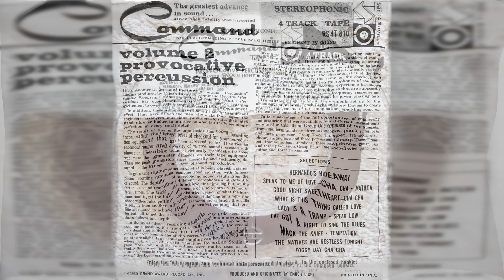Enoch Light - Matilda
From the 1960 reel to reel tape "Provocative Percussion Volume 2"